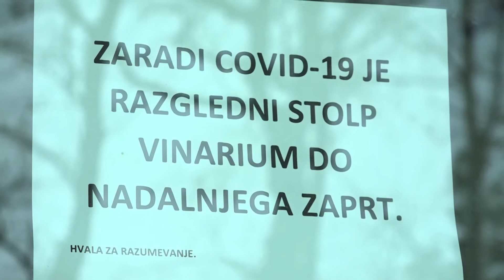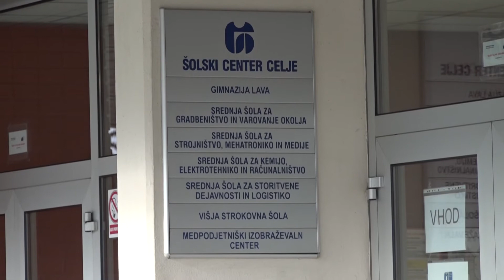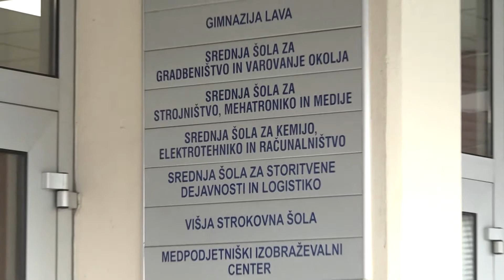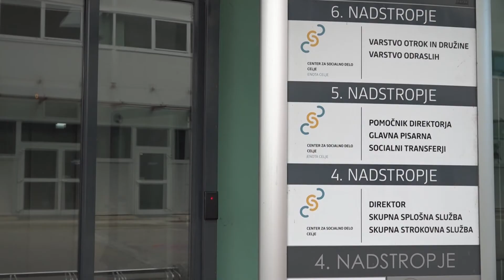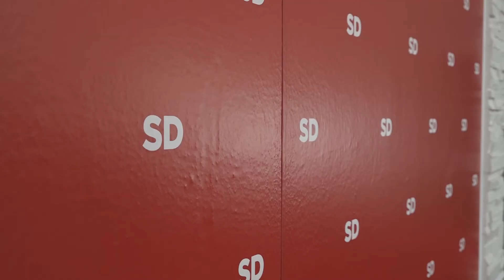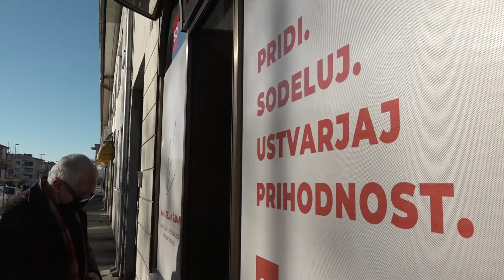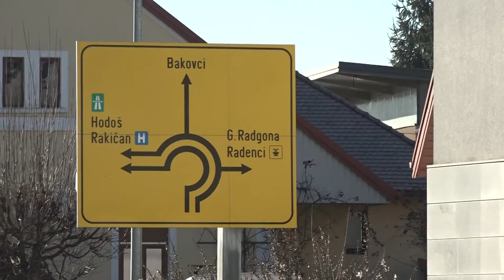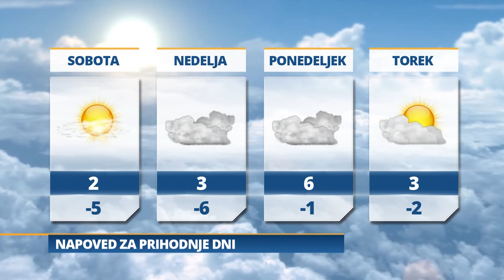Pomurski dnevnik: Posvet z gospodarstveniki (07.01.2022)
Dijak napadel profesorico
Predstavitev kandidatov
Spremembe pri karanteni
Prenova ulic
Sprejem kolednikov
Jutri bo pretežno oblačno